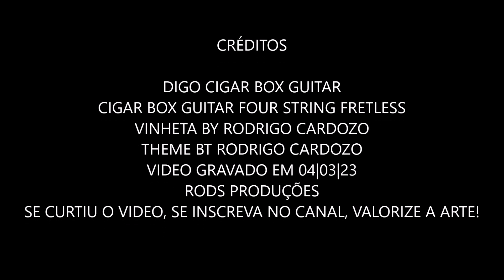CIGAR BOX GUITAR fretless rock 2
CIGAR BOX GUITAR FOUR STRING FRETLESS